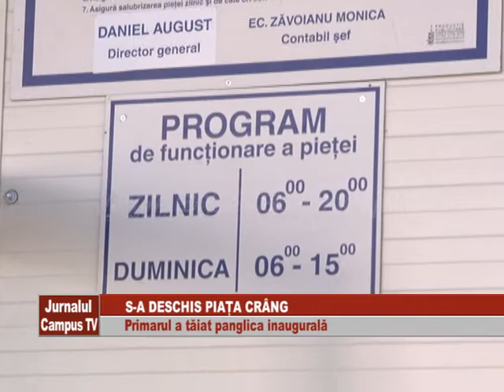S A DESCHIS PIATA CRANG